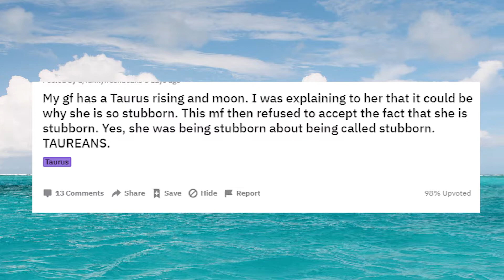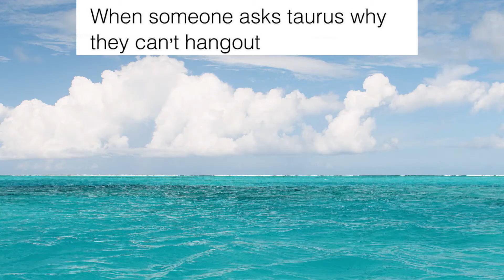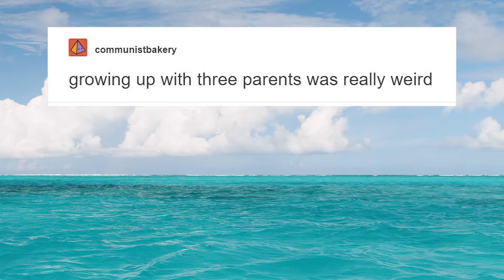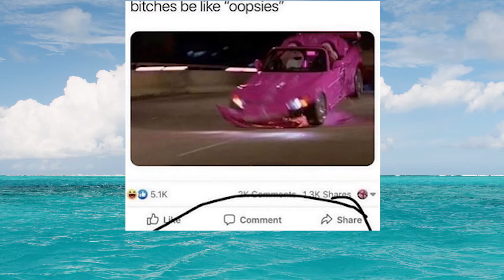What's the deal with Astrology?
Social media hypes up many weird things and  people actually think they're real, the stars are another one of those overhyped things.